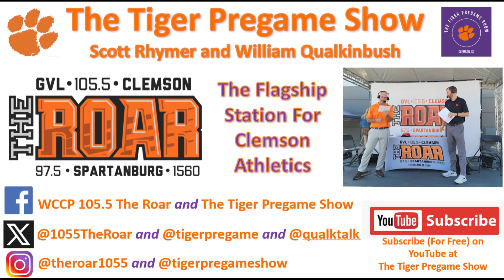October 23rd Clemson Historic Picture And Trivia Question Of The Day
Today’s photo is of the old “Main Building”, which is now called Tillman Hall.

This view is from in front of Mell Hall facing up to the side of Tillman Hall.  Tillman Hall is one of the few buildings that remain standing at Clemson from the original campus and has served for many years as the home of the College of Education.

Trivia Question
Tillman Hall was designed by Bruce and Morgan, and their design was used at multiple schools.  What schools?